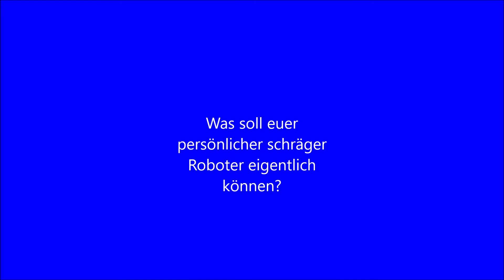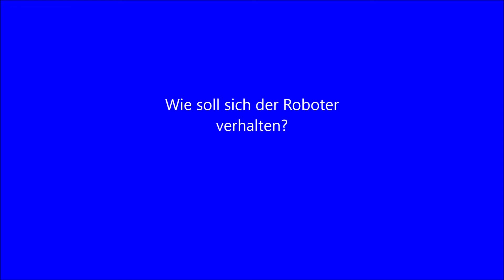Coding und Robotik Wettbewerb 2019 - Platz 1 - NMS Markt Allhau